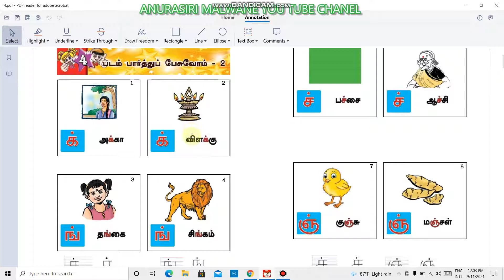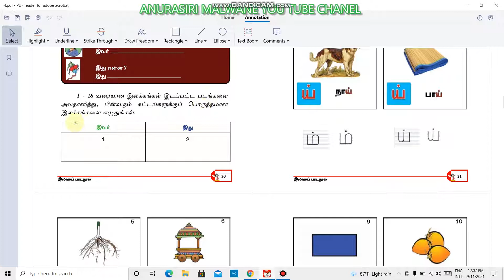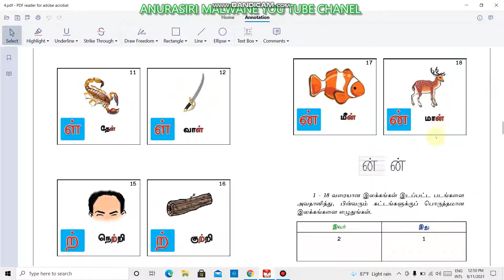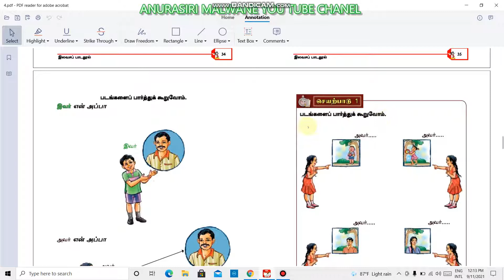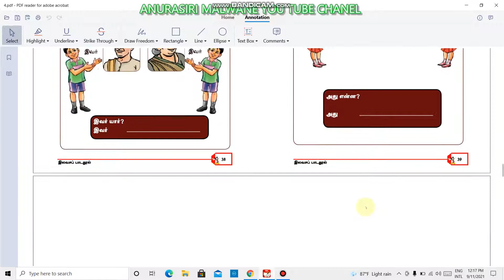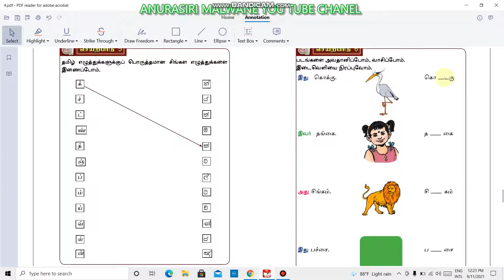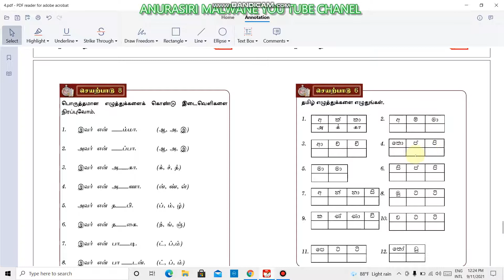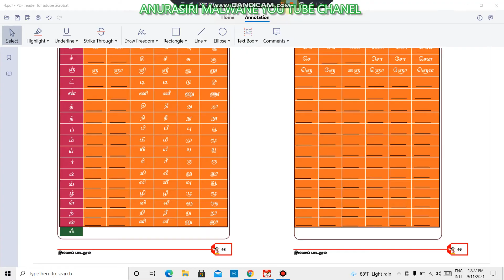6 ශ්‍රේණිය (දෙවන බස දෙමළ)4 පාඩම (grade 6 Tamil in Sinhala ) 4 lesson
"Tamil lessons"
"Sinhala Tamil dialogues"
"Tamil in Sinhala
"Sinhala tutorials"
"Tamil tutorials"
"spoken Tamil"
"spoken Sinhala"
"Tamil exams"
"2nd language Tamil"
"best Tamil teacher"
easy learn Tamil
schoolchildren and teachers
Anurasiri malwane

සිංහලෙන් දෙමළ ඉගෙන ගන්න
සරලව ඉගනගන්න
6 ශ්‍රේණිය දෙමළ
අනුරසිරි මල්වානේ
පෙළ පොතේ දෙමළ
ක්‍රියාකාරකම් දෙමළ
"සිංහලෙන් දෙමළ"
"කථන දෙමළ"
"දෙමළ භාෂාව"
"මුල සිට සරළව"

10 ශ්‍රේණිය ලින්ක් එක 10

8 ශ්‍රේණිය ලින්ක් එක 08

7 ශ්‍රේණිය ලින්ක් එක 07

6 ශ්‍රේණිය ලින්ක් එක 06